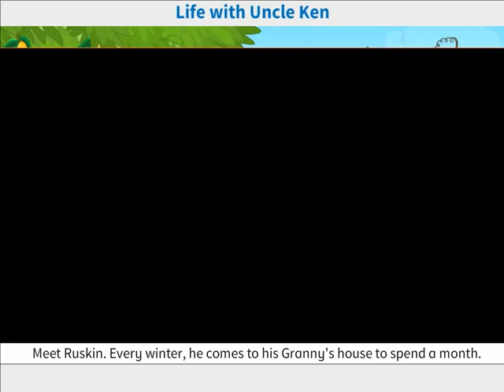Life with Uncle Ken cartoon most many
help friends.